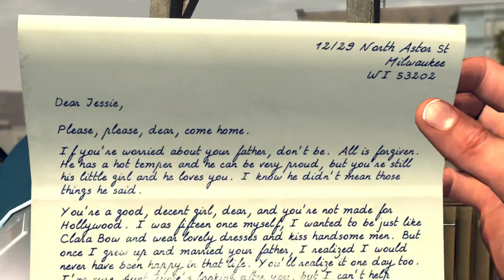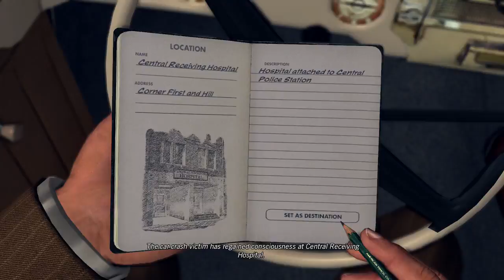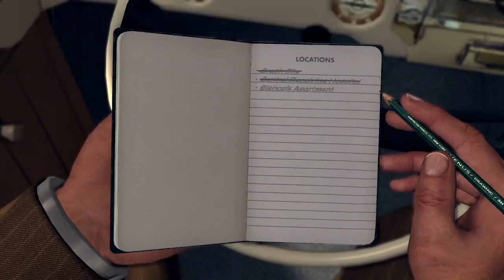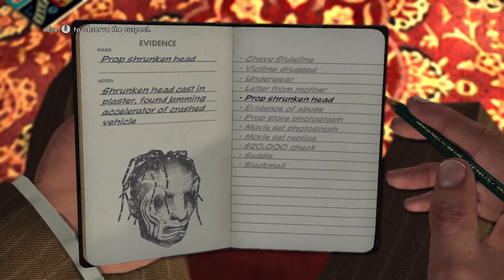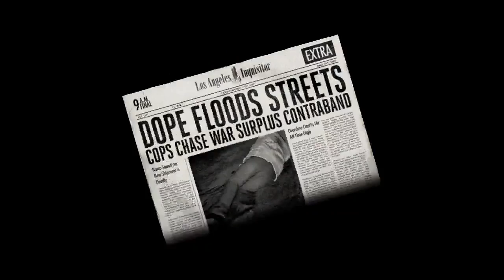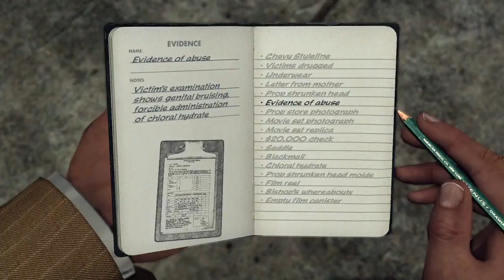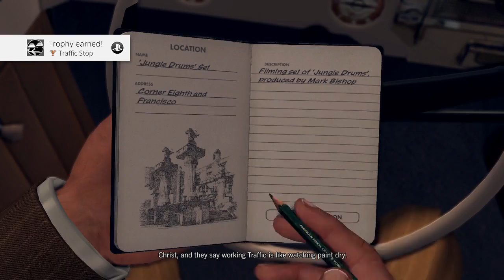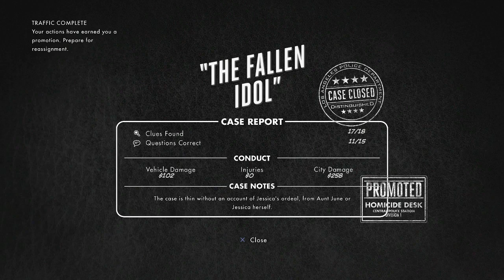Let's Play L.A. Noire (PS4) | Zillashots | - Episode Seven - Bashing The Bishop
Cole and Stefan stumbled across Hollywood's darker side.